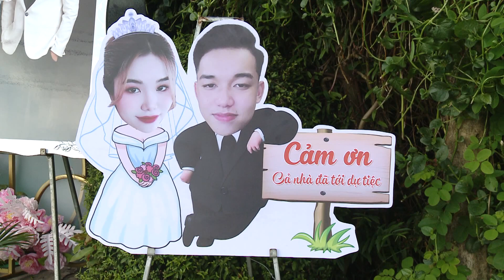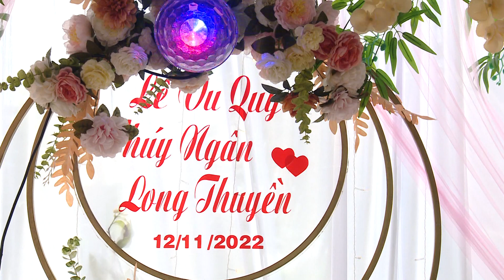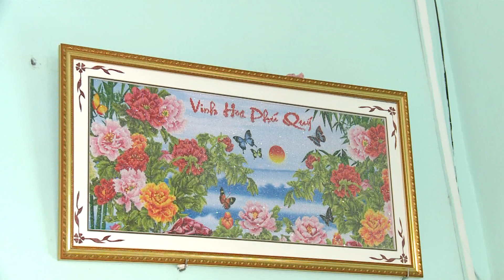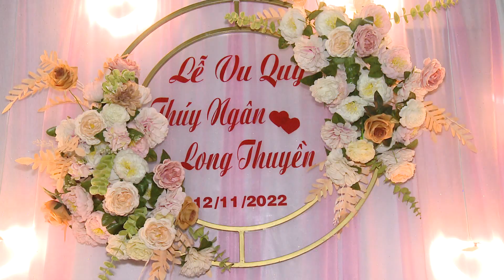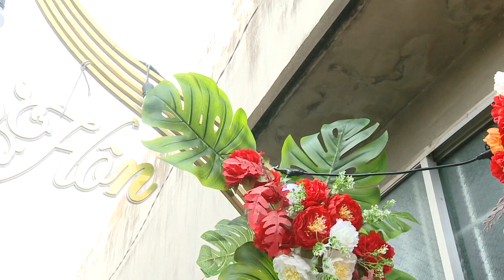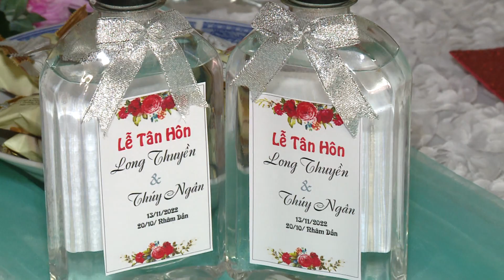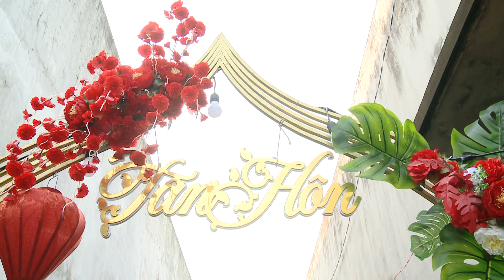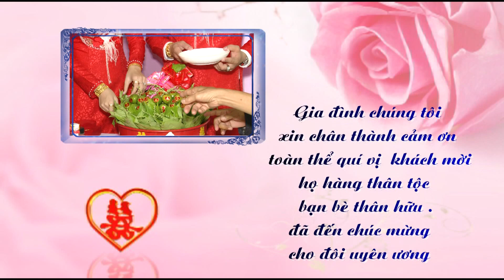HD Long Thuyền & Thuý Ngân ( 13 - 11 - 2022 ) - FHD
Long Thuyền & Thuý Ngân
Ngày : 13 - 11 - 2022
Nhằm : 20 - 10 - Nhâm Dần